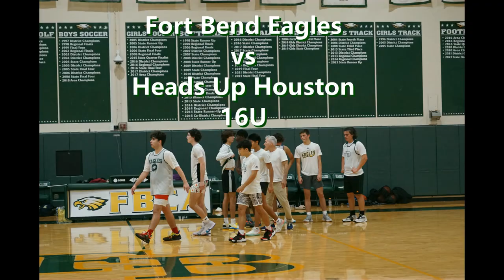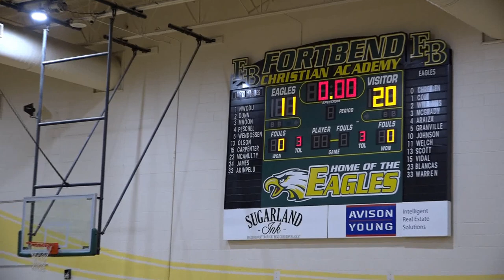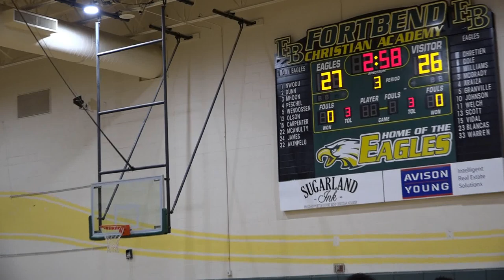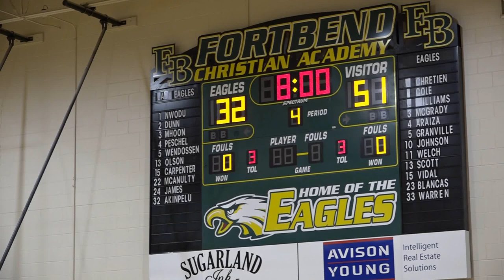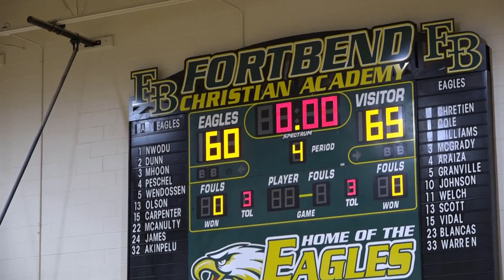Fort Bend Christian Academy vs Heads Up Houston 16U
A "FRESH" NEW APPROACH TO ENTERTAINMENT & BUSINESS